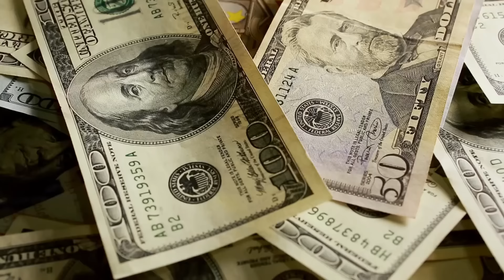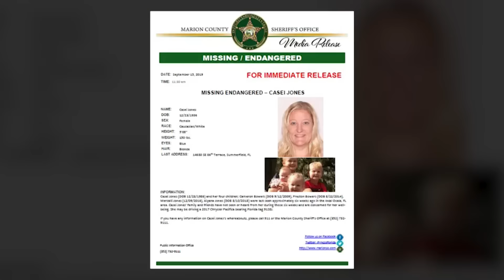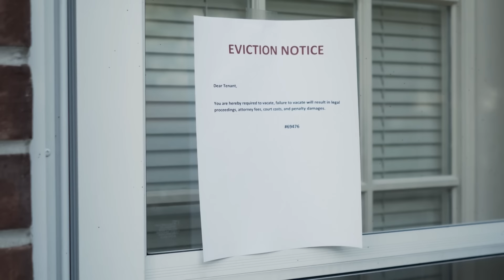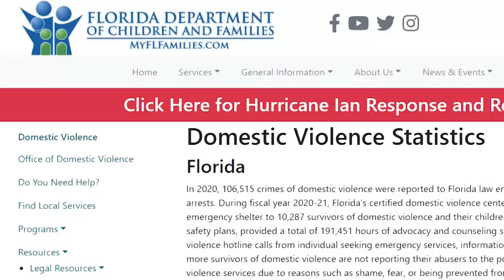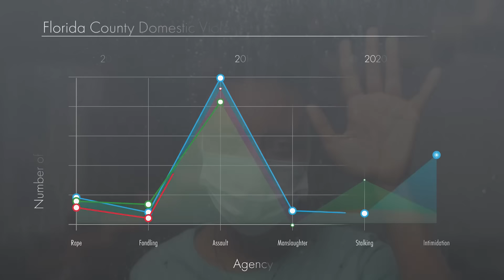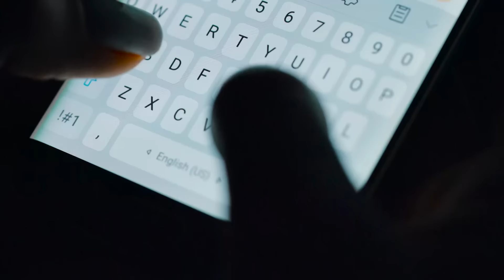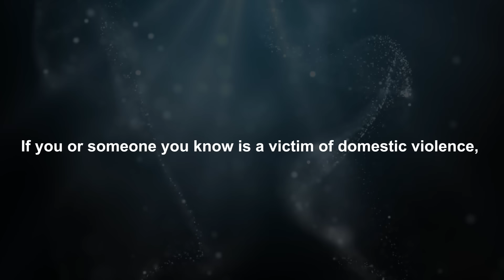The Baffling Story Of Michael Wayne Jones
This case is dreadfully tragic. A man brutally murdered his wife by hitting her repeatedly with a baseball bat. Then, two weeks later, he suffocated his two young step-sons. But his murdering streak did not end until four weeks later when he drowned his two little girls in a bathtub.

Why did he do it? And why did he keep the bodies in the back of his van for weeks after he killed them?

Theme song - Credulous Gal by Anzem